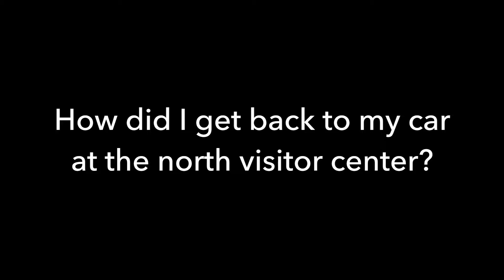Petrified Forest National Park Marathon Run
Welcome to the video of my run at Petrified Forest National Park in Arizona. I ran a point to point 26 mile route down the park highway from the north visitor center to the south. This was one of the few all road marathons I did during the trip. The park has some trails but not nearly enough to string together a reasonable route plus the road, at 26 miles, was just calling me to run it. It was a lot of fun until I hit a 20 mile an hour headwind at mile 20 of the run. Until then I was on a sub-4 hour pace. The video doesn't do the scenery justice so it included some of the photos I took while I was there.

And thanks to Ranger Kip for giving me a ride back to my car at the north visitor center where I started.